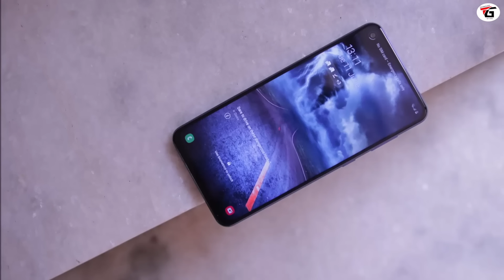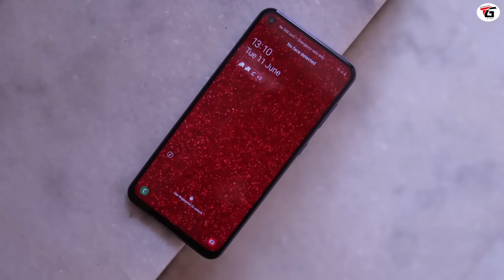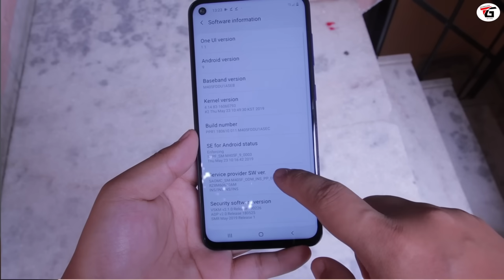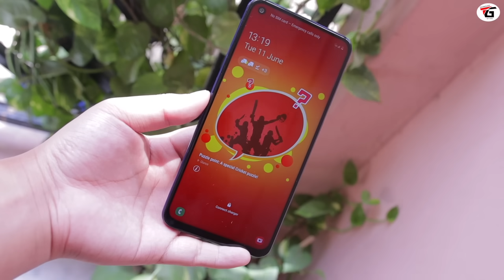Samsung Galaxy M40 First Impressions + GIVEAWAY 🔥🔥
Samsung Galaxy M40 First impressions : is video me mene samsung ke new M Series ka first impressions or initial review diya hai jisse aapko idea ho jayega ki ye phone kaise is phone me aapko 6.3inch ka infinity o display diya gaya hai ye aata snapdragon 675 processor k sath to kya ye phone value phone well janne ke liye video dekhe jaha par mene is phone ki sare jaankari di hai ki phone ka camera kaisa hai  video recording kaise kuch samples share kiye hai to kya ye phone best smartphone hai under 20,000 aur kya phone redmi note 7 pro aur realme 3 pro ko takkar de payega well janne ke liye video pura dekhe

Samsung Galaxy M40 Price : 19,990 /-

Manoj Saru